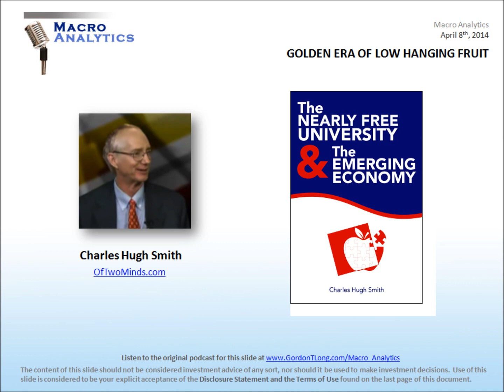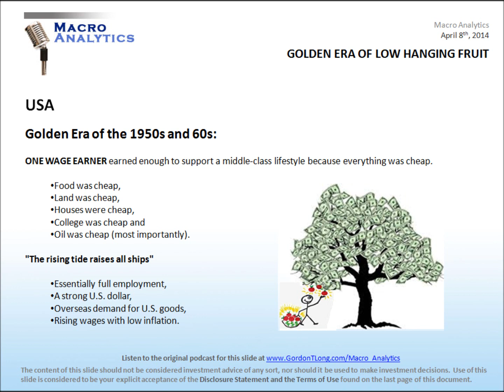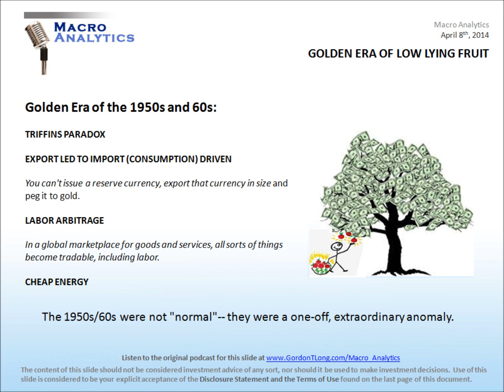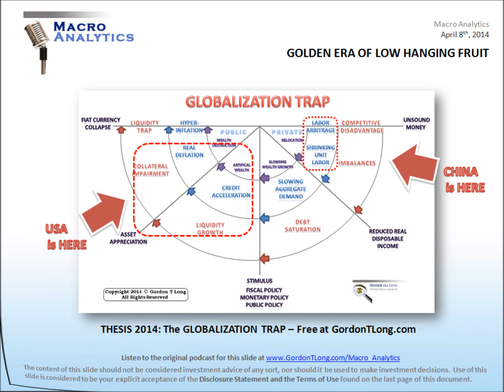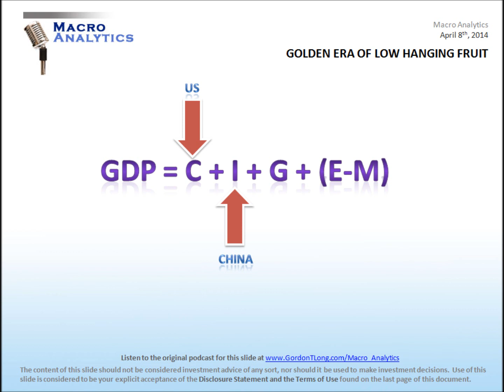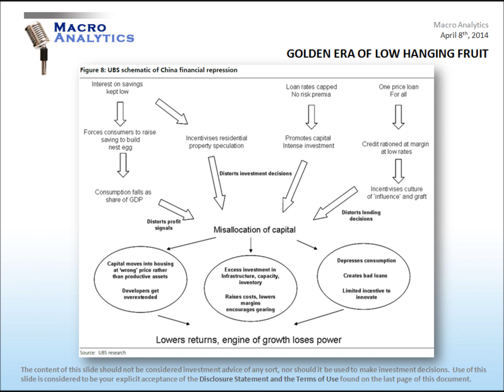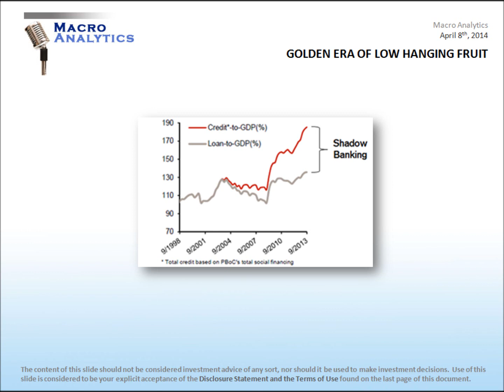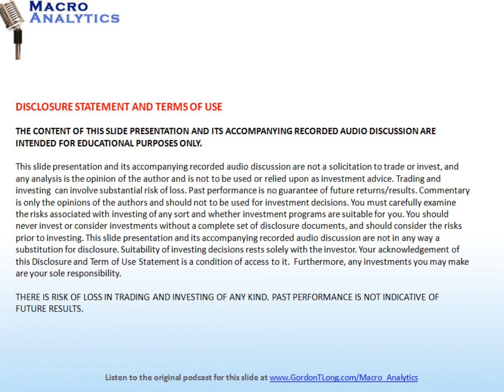04 08 14 - Macro Analytics - Golden Era of Low Hanging Fruit